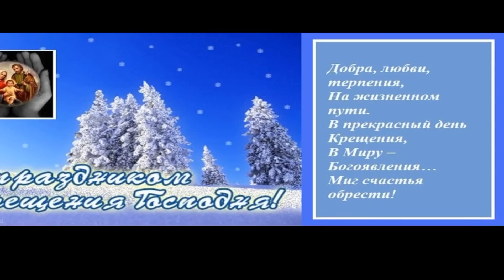« C Крещением Господним ! »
Крещенья праздник к нам идет,
Пусть вас всегда удача ждет,
Вы не печальтесь никогда,
И будьте веселы всегда!